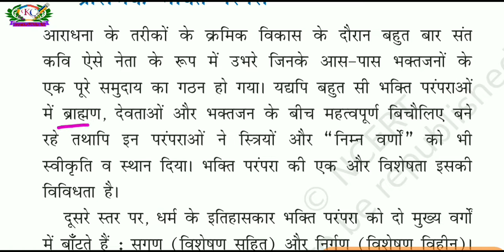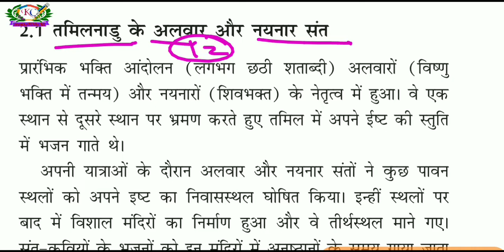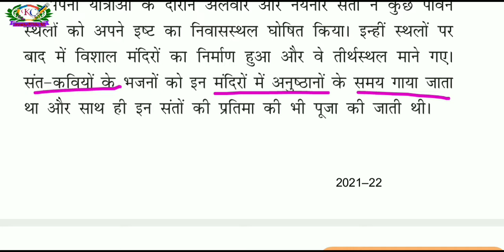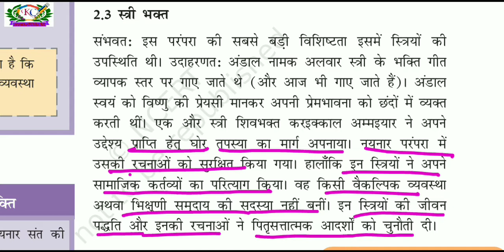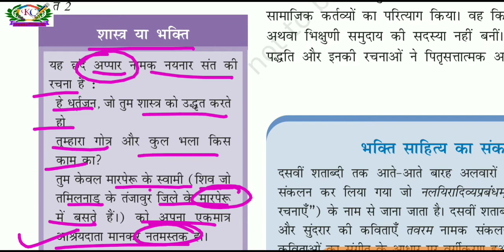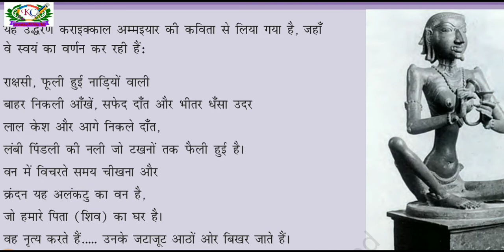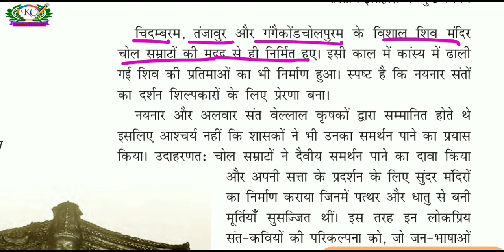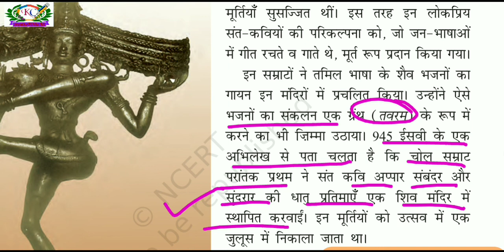Ncert Class 12 History Chapter 6 in Hindi | भक्ति सूफी परंपराएं पार्ट 2 | अलवार और नयनार by STUDY 58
About This Video 👇
Is vedio me bhakti parmpara me nimn binduo ka adhyayan karenge:-
✓ Tamil Nadu ke Alvar/Alwar aur Naynar Saint
✓ Jati ke parti darstikon
✓ Istri/Mahila saint

Blog- गूगल या ब्राउज़र पर सर्च करें Kabir classes 58